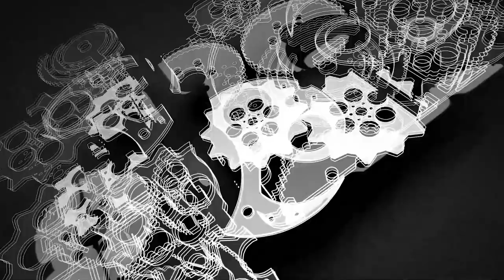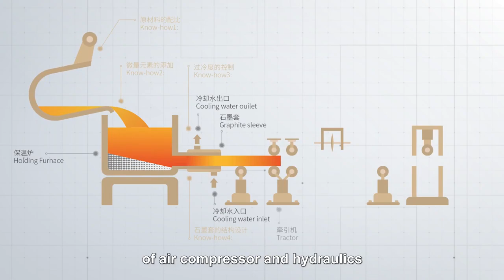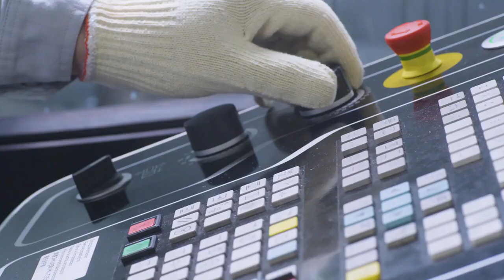Hengong Precision Equipment Co., LTD.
Hengong to become a global leader in the intelligent manufacturing of industrial components